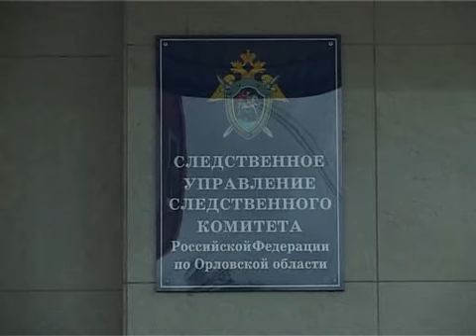Компромат обернулся уголовным делом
На учредителя газеты «Губернские будни», который ещё и генеральный директора ООО «Управляющая компания «Центральный рынок» завели уголовное дело. Как сообщает СУ СК РФ по Орловской области, Юрий Куреев собрал компромат на сотрудника полиции, требовал от него денежные средства в сумме 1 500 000 рублей, чтобы информация не появилась на страницах газеты. Полицейские в рамках операции всё же перечислили эту сумму, но на руки компромат так и не получили. Сейчас учредитель газеты задержан. Напомним, что несколько лет назад в отношении Куреева было возбуждено около 74 уголовных дел по статье \'Мошенничество\'.